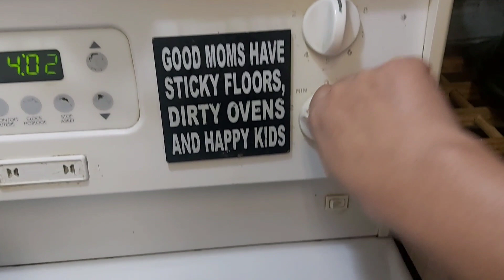Cooking Beef Mechado while listening to Fr.Jowel Jomarsus Gatus Amazing Messages..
Cooking   Beef  Mechado  while  listening  to  Fr.  Jowel Jomarsus Gatus amazing  messages @FrJowelJomarsusGatus @g-popsfamilyliving8339